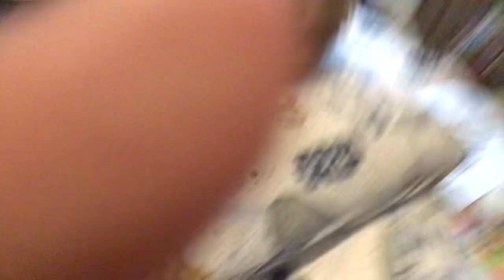HADE AND ￼sp￼ seek